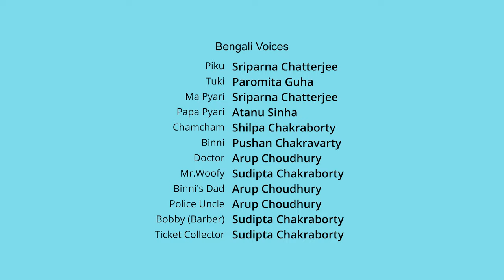Train-ey Chora🚂 ট্রেনে চড়া | Piku N Tuki’s Adventurous Train Ride | Bangla Golpo For Kids